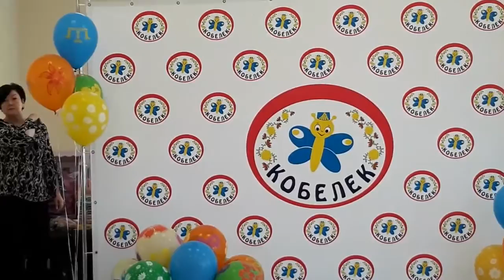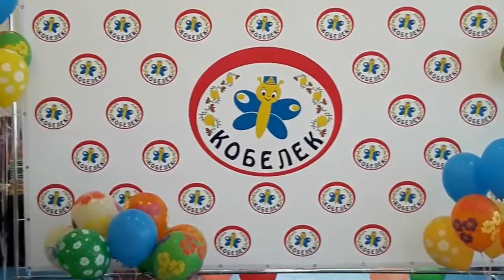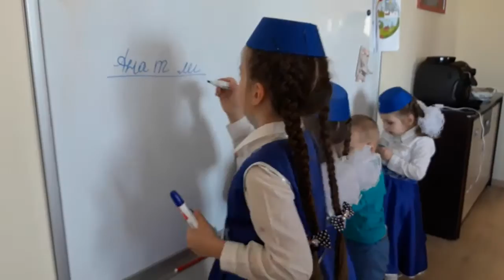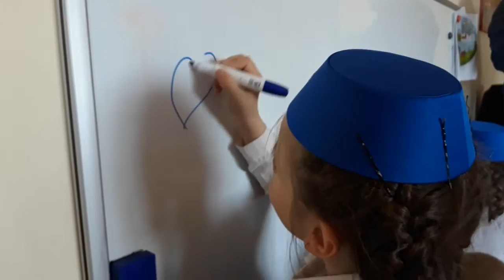KOBELEK - 1 - mıss KARACHUL